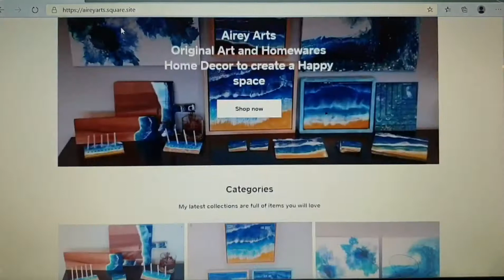AireyArts Website and online store launch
For any Resin art, Acrylic Pour Art and Homwares
Commissions welcome also